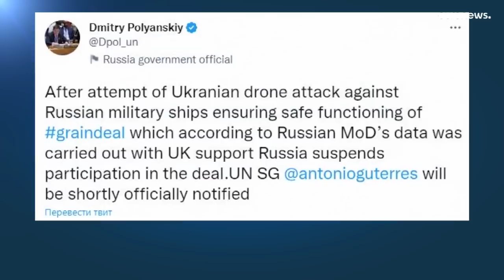Запад призывает Россию не выходить из "зерновой сделки"…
В России заявляют, что готовы сами поставлять зерно нуждающимся странам